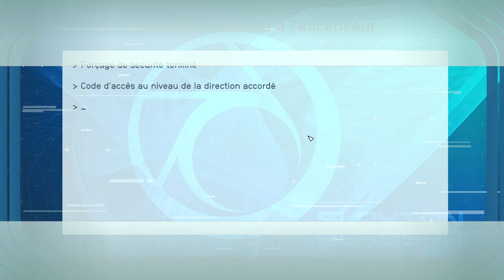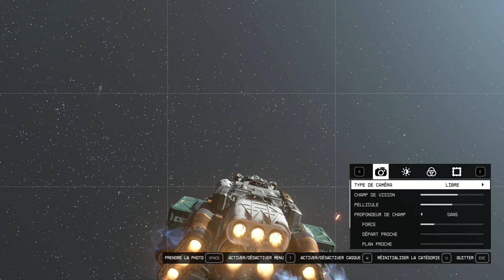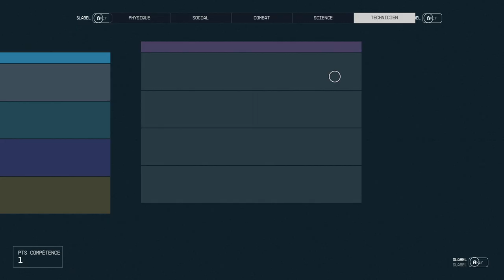STARFIELD - #19 Découverte des ASTRIENS ! (Très difficile)